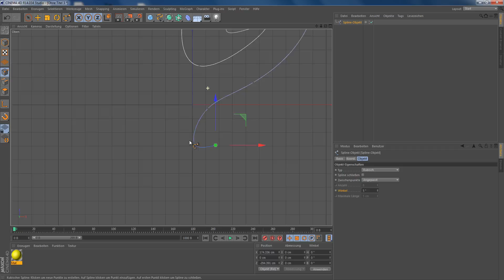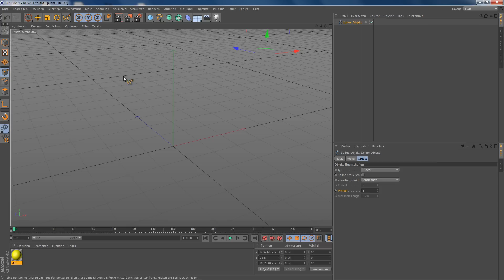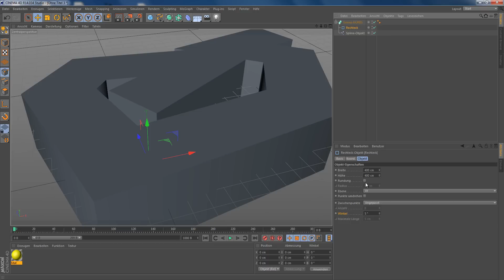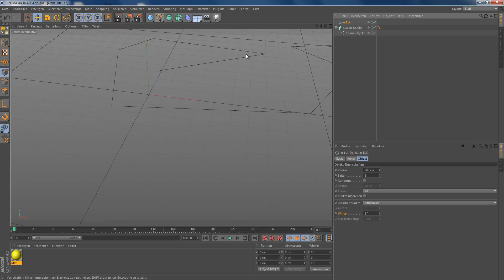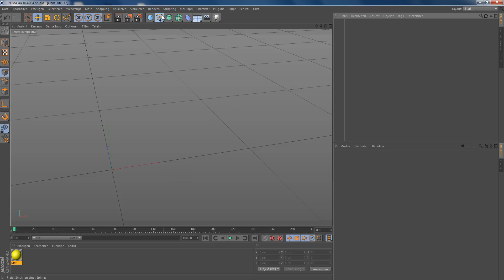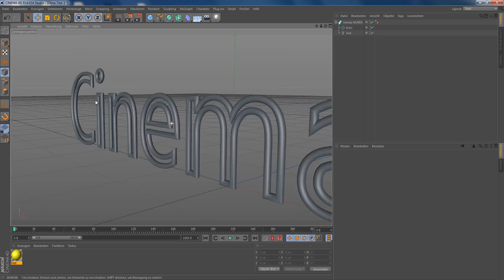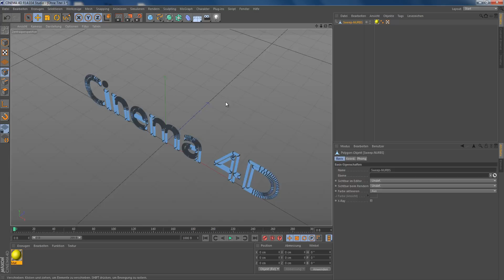Cinema 4D R14 für Anfänger - Teil 6 - Splines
oder unsere Facebook Seite: goo.gl/KJW0F
oder schau bei unserer Twitter-Seite vorbei: goo.gl/07Aur